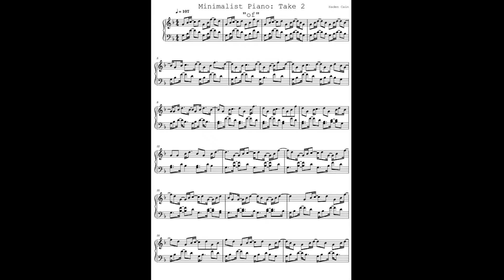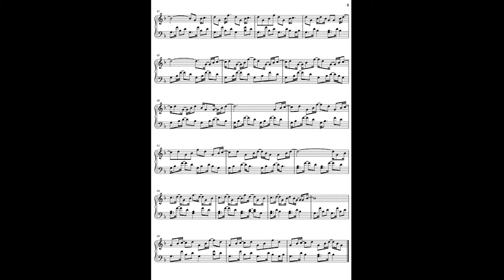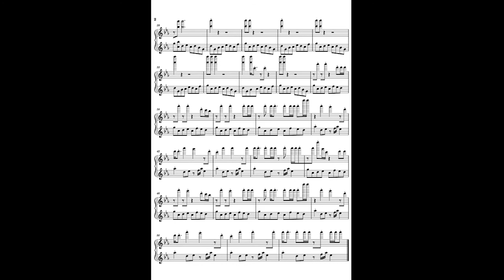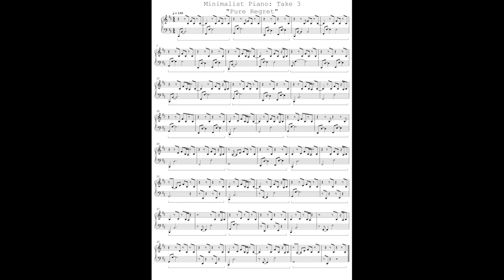Three Minimalist Piano Studies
Original compositions modeled after the early minimalistic style.